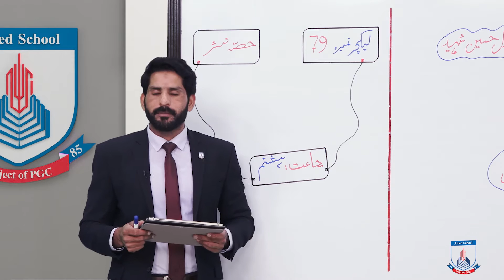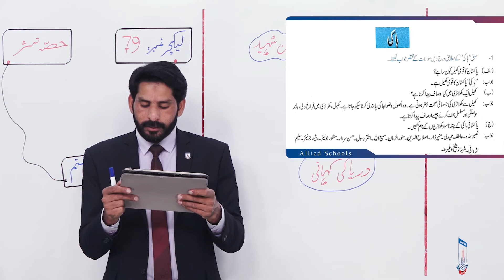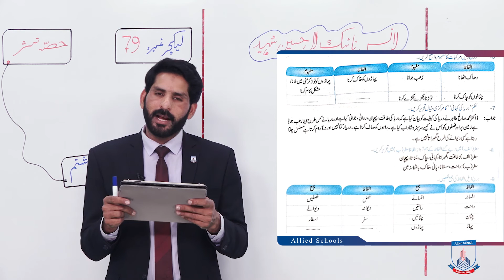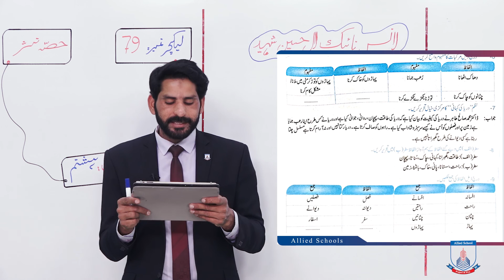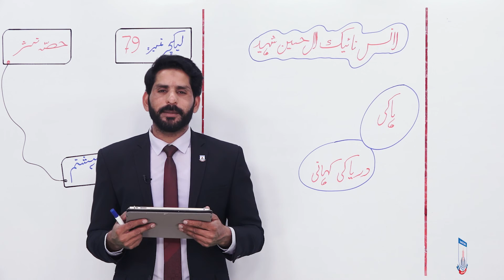Class 8 - Urdu - Lecture 79 - hissa mashaq - lance naik , huoqi , darya ki kahani - Allied Schools